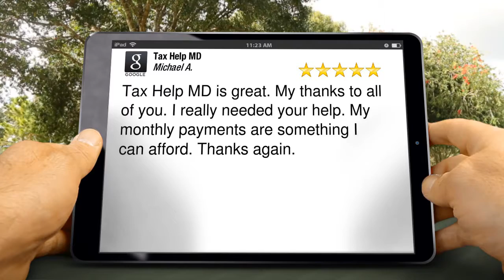Dean Michael Tax Help MD Reviews CPA Palm Beach Gardens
Tax Help MD CPA Palm Beach Gardens reviews
5 Star Review

Tax Help MD is great. My thanks to all of you. I really needed your help. My monthly payments are something I can afford. Thanks again.

Dean Michael Tax Help MD CPA
8409 N Military Trl #109
Palm Beach Gardens FL
33410